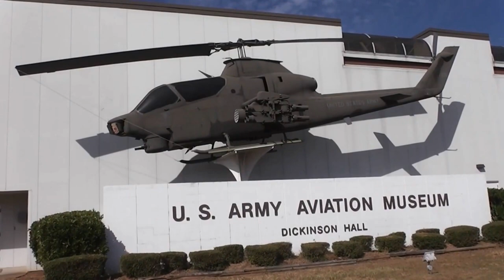The Ryan XV-5 Vertifan (Short Documentary)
This is my first mini history video, i hope you guys like this because I want to do it with other not so well known aircraft, i could actually make this a weekly thing, make it a sires if i wanted. This is a short pocket sized history video.

What is the Vertifan?:
The Vertifan is an experimental VTOL jump jet that proved the success of ducked lift fans. This plane would have been used by the United States Army in the late 60s, the aircraft was very versatile, if could be a search and rescue aircraft, and even a gunship.

Operation:
The aircraft never did make it out of prototyping, infact, it had many issues. The vertifan had poor acceleration, abnormal flight characteristics at low speeds and the lift fans only provided limited control in a hover.

 Sadly, on the 27 of april 1965 the XV-5 suffered a fatal crash, suspected to be caused by the pilot accidentally tripping the transition program and the aircraft was forced into a dive. The test pilot, Lou Everet died after ejecting when his seat was not rigged right and he hit the ground.

 After this, a second prototype was built, it tested search and rescue characteristics and some said it was superior to a normal helicopter because of the limited air being pushed by the fans. It continued testing till the program was canceled in 1971.

Effects of the Project:
The aircraft did proof lift fans where a good option, sense the fans did not have hot exhaust it could winch cargo or people up into the rear cabin. It also would mean no protective mats would be needed to protect the take off surface.

The one surviving prototype can be found at the United States Army Aviation Museum, at Fort Rucker. It's the last surviving vertifan in the world.

Even with all these benefits the program never truly did take off.

Scources:
Crash footage:

This video is made by me but everything featured is not mine.